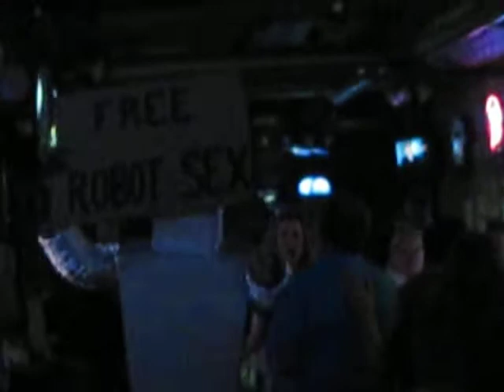Free Robot Sex.AVI